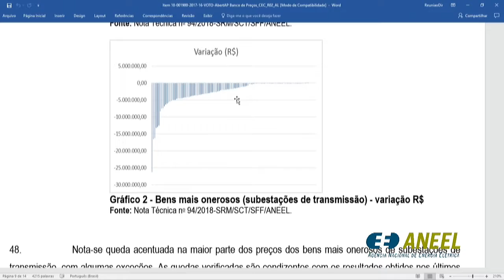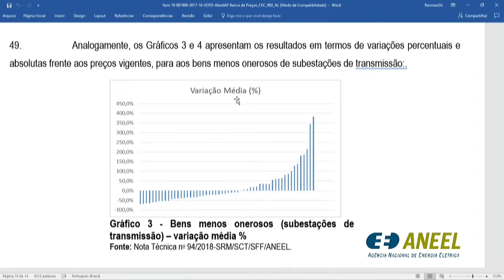Item 10 - 22ª Reunião Pública Ordinária ANEEL 26/06/2018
Item 10. Processo: 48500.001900/2017-16 Assunto: Proposta de abertura de audiência pública com vista a colher subsídios e informações adicionais para a definição de metodologia para atualizar o Banco de Preços de Referência ANEEL, a ser utilizado nos processos de autorização, licitação e revisão das receitas anuais permitidas das concessionárias de transmissão de energia elétrica. Relator: André Pepitone da Nóbrega.